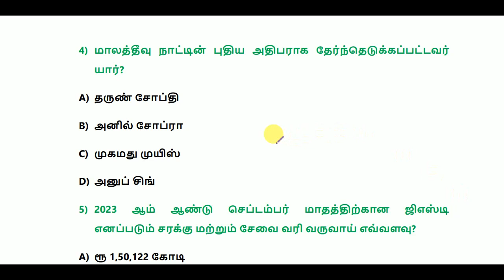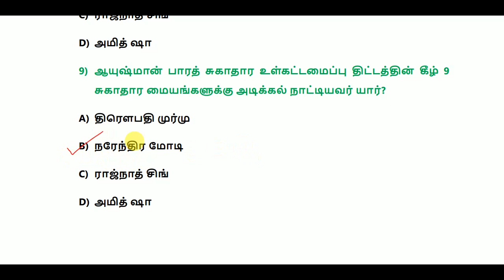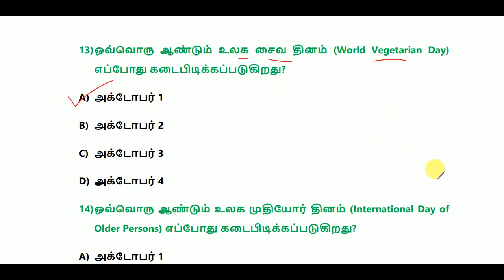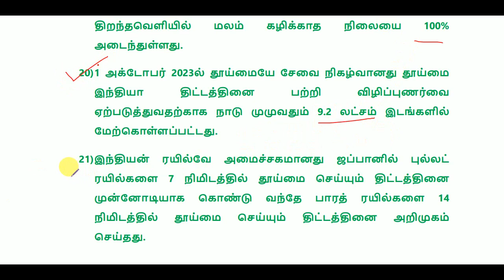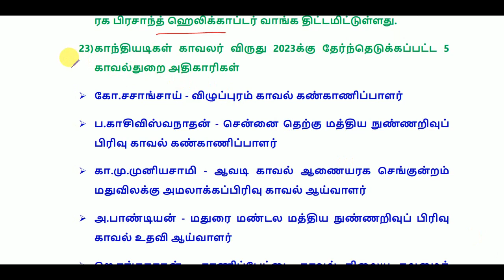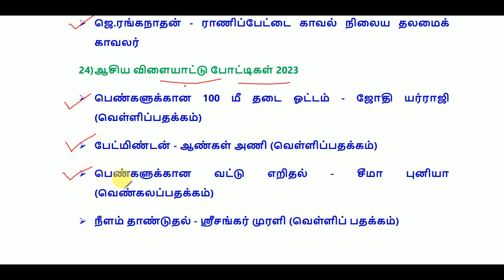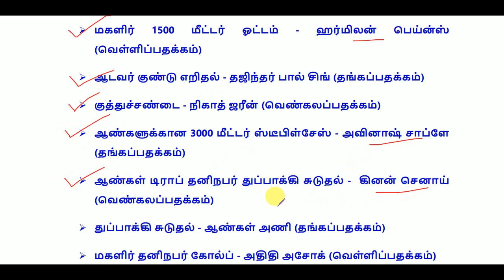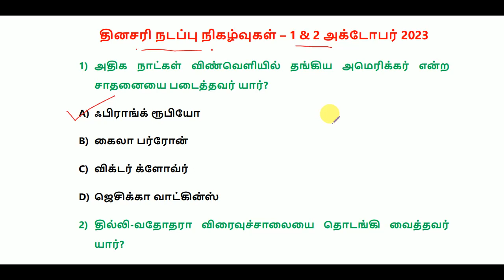Daily Current Affairs in Tamil 1 & 2 October 2023 || TNPSC, RRB, SSC || World's Best Tamil